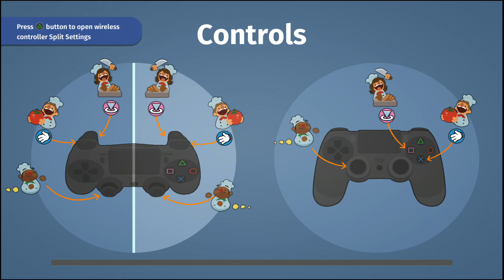Overcooked Estágio 6-4 - 3 Estrelas (Solo)